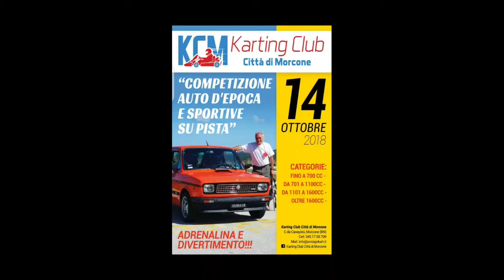Mazda Miata, time attack@Karting Club Morcone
Manuel Petta
Mazda MX-5 NA 1.6
Trofeo auto storiche e sporive su pista@ Karting Club Morcone
14/10/2018